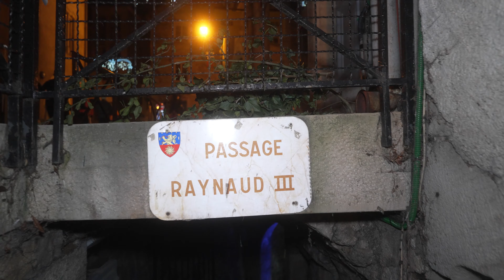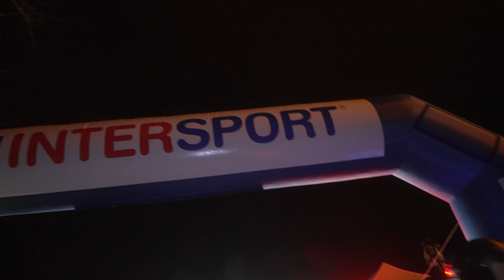Vidéo du Trail Chat Perché 2022